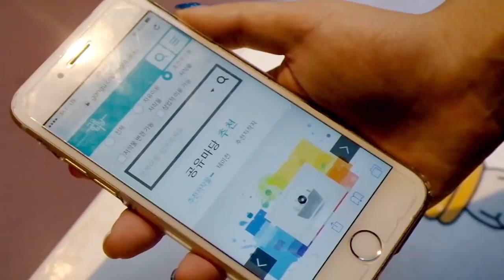반듯ⓒ 저작권 서포터즈 9월 2차 영상1팀 오로나민ⓒ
[저작권 공익광고 : 쓱? 아니 우리는 큭(CC)]

쓱? 아니 우리는 이제 큭(CC)
한국저작권위원회와 함께하세요.